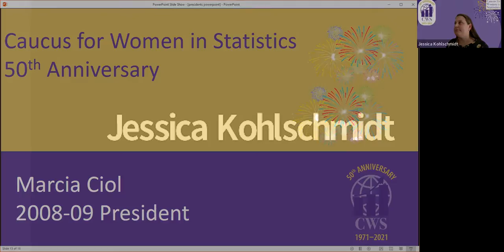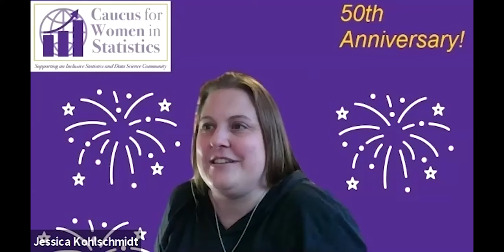CWS 50th Anniversary - Past President Interviews: Marcia Ciol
In 2021, CWS celebrated its 50th Anniversary.  We interviewed past presidents and asked them to share memories, thoughts, and their own career paths.  Happy Anniversary CWS! Marcia Ciol (2008-09) is the featured president for this video.